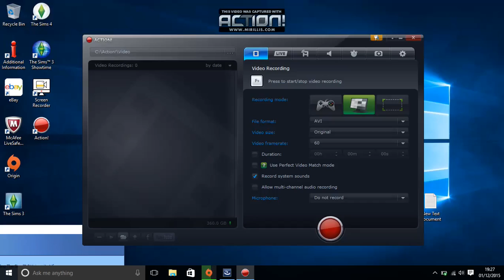Video 01 12 2015 19 27 57